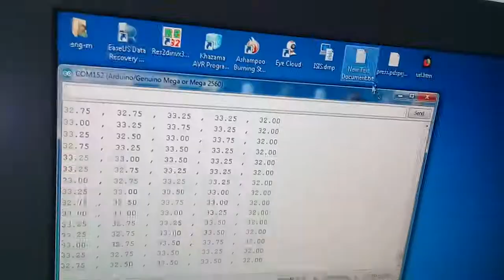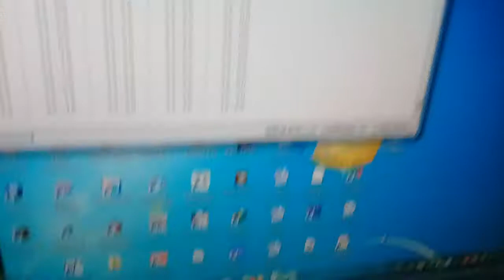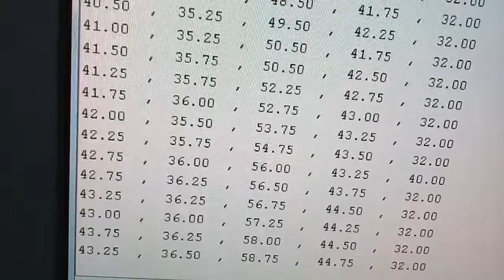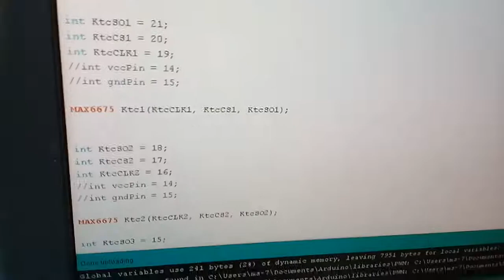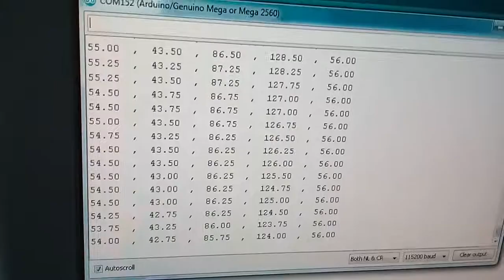Interfacing 5 thermocouple sensors with arduino اردوينو ثيرموكابل سينسور متعدد خمس سينسورات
Arduino temperature multi sensors  مشروع اردوينو بسينسورات حراره ثيرموكابل متعدده خمس شسنسوران